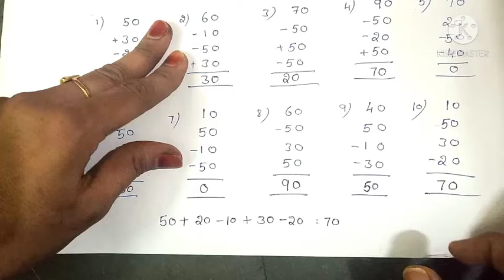Finger Abacus Class -2//2-Digit Addition//Fast addition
easylearningallinone# Finger Abacus Class -2//2-Digit Addition//Fast addition by easy learning all in one